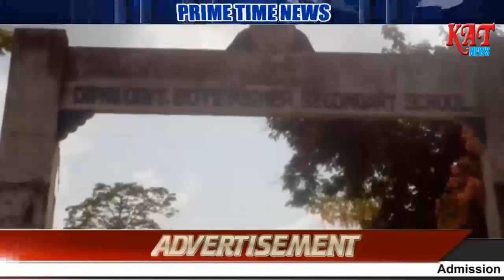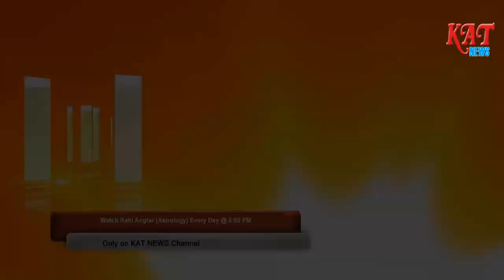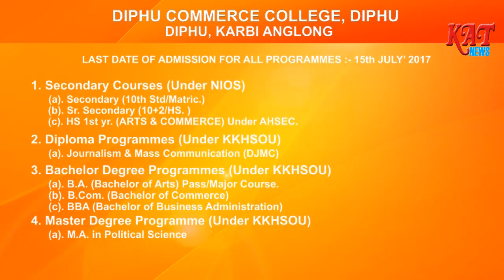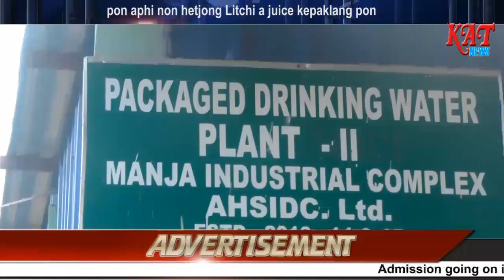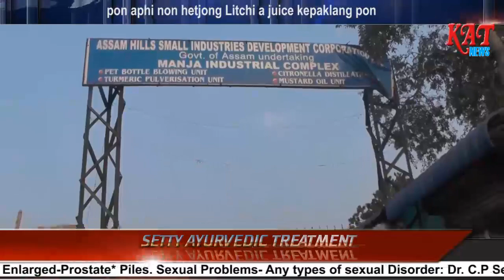Karbi Prime Time News Date 27 05 17